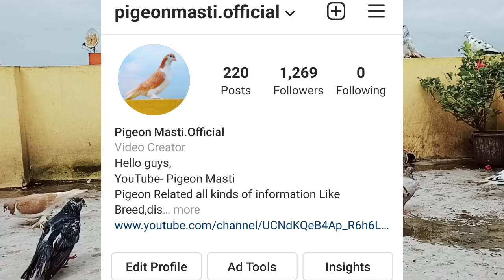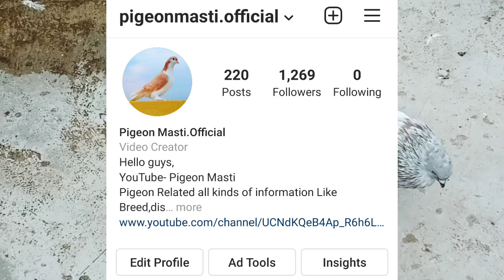Wow!! Kya Kabootar Hai 😍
Hello Guys ,
I Hope aap logo ko in sabhi bhaiyo ke setup and kabootar jarur achhe lage honge. So Guy's agar video achhaa lagaa ho to video ko like and share jrur krna 👍